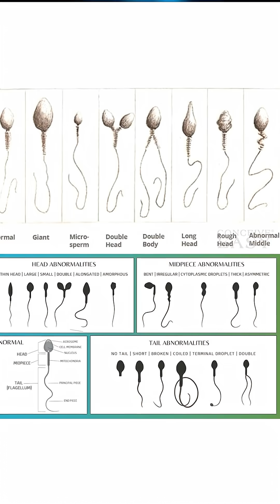Why Men’s Health Before Pregnancy Matters More Than You Think!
Most people think pregnancy prep is all about the woman — but science says otherwise. Men's health before conception plays a critical role in fertility, embryo development, and even the child’s long-term health. Up to 60% of your baby's epigenetic makeup comes from the father — shaped by his diet, stress, and lifestyle. And here’s the kicker: most sperm is naturally abnormal. Find out why being in peak health before fatherhood isn't optional — it's essential.

👉 Follow Fact Inquisitor for more powerful truths science doesn't teach in school.